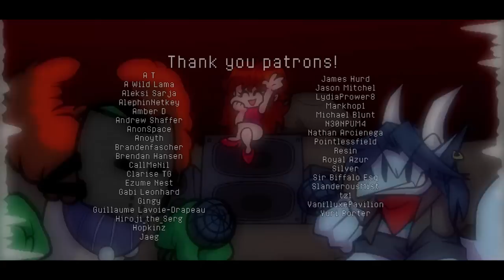Friday Night Funkin Tricky Mod Remix - Improbable Outset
Played Tricky mod. The music is dope so I remixed it. That's all really lol